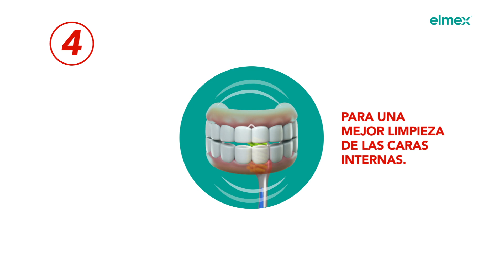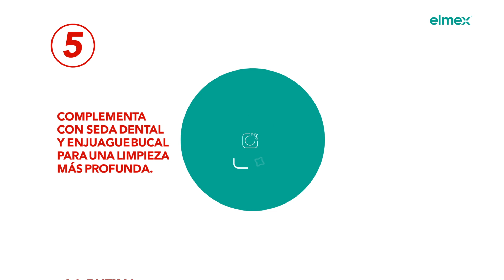Consejos para tu higiene bucal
6 consejos para una correcta higiene bucal